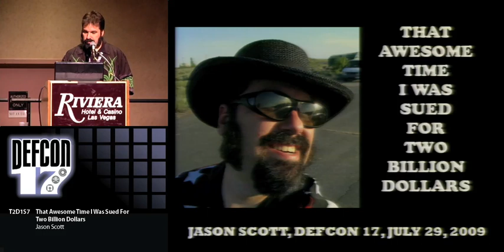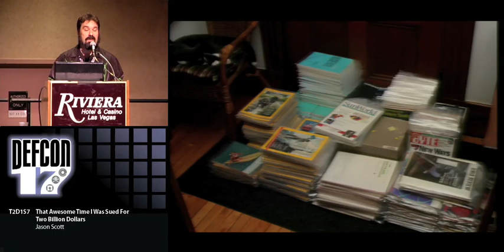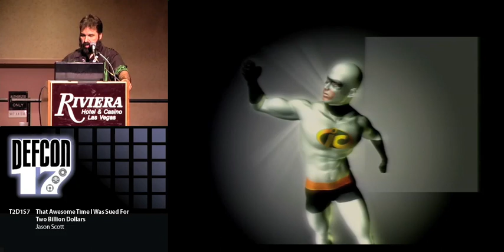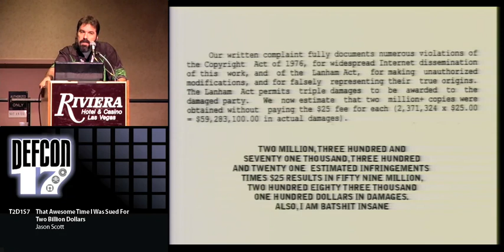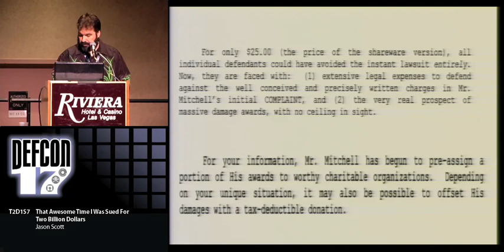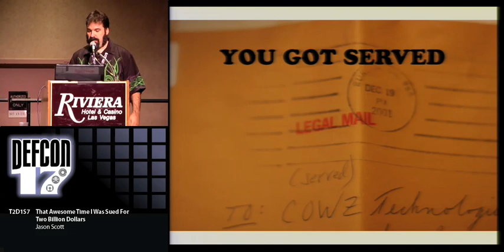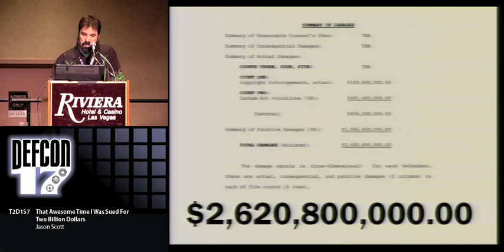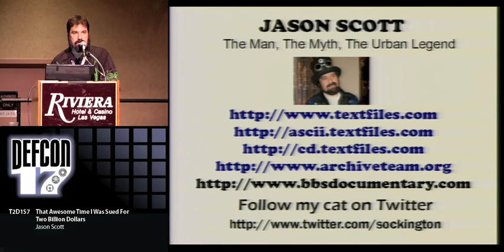Jason Scott - That Awesome Time I Was Sued for Two Billion Dollars - Video and Slides